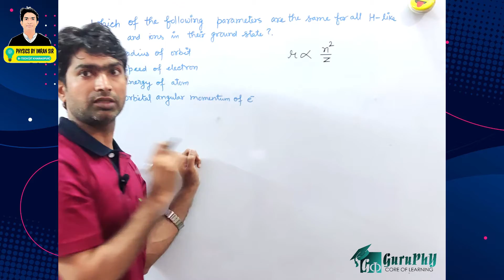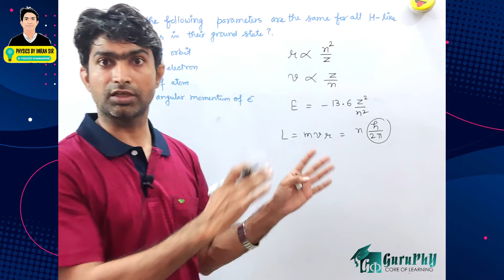Ch12QM18 Atoms MCQ Assignment Solutions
Which of the following parameters are the same for all hydrogen like atoms and ions in their ground state?
(a) radius of orbit         (b) speed of electron